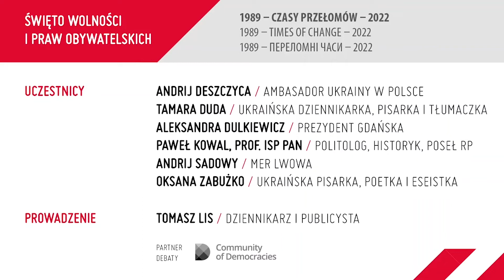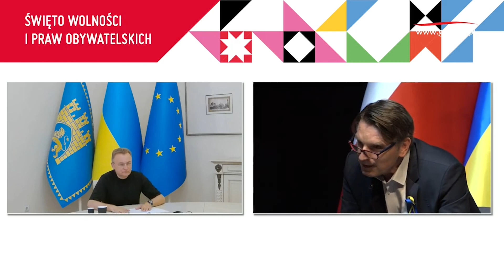13:00 ecs debata 1989 – czasy przeŁomów – 2022